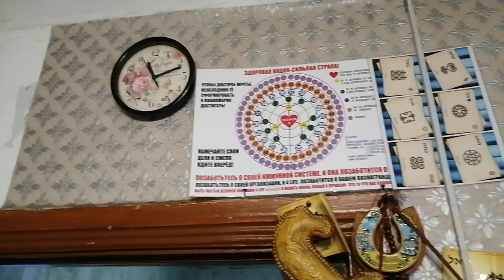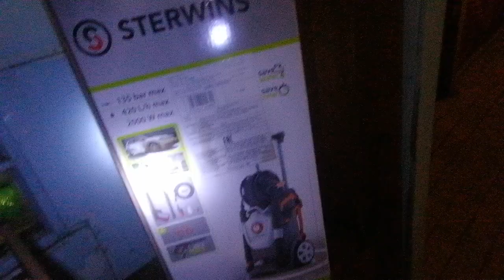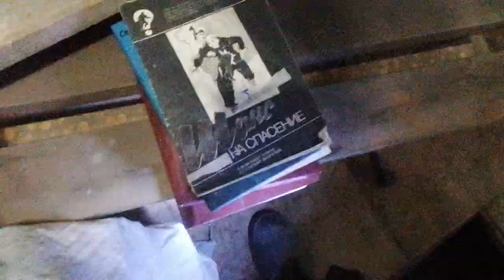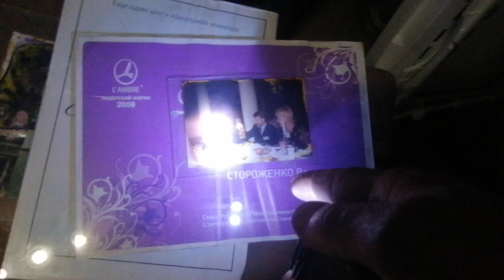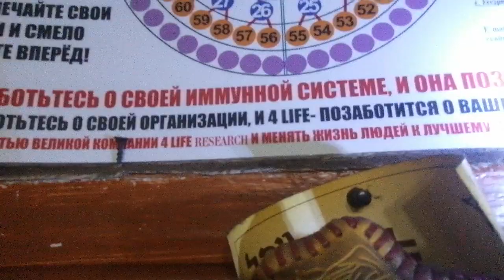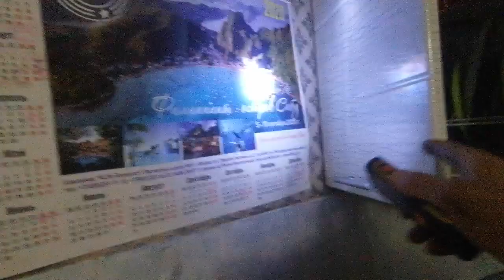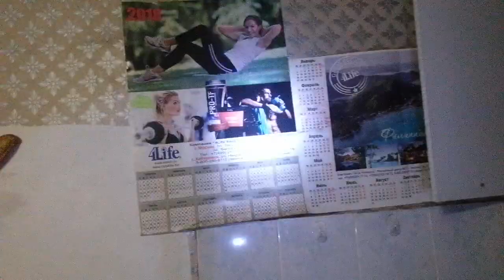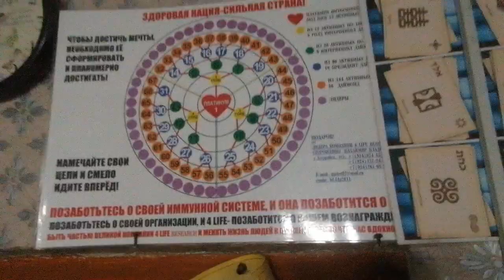21.08.2023.Зачёт!Наводим порядок после наводнения!Полезная информация! +79241232444Стороженко В. В.